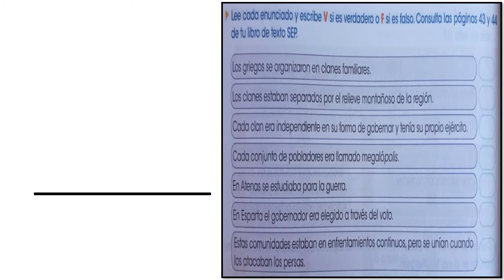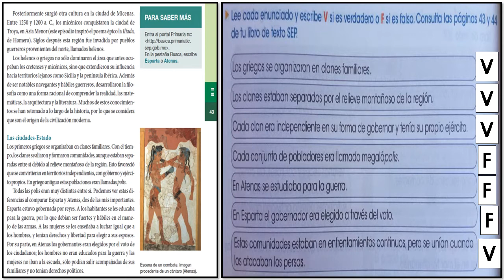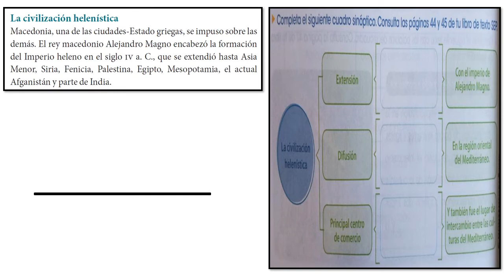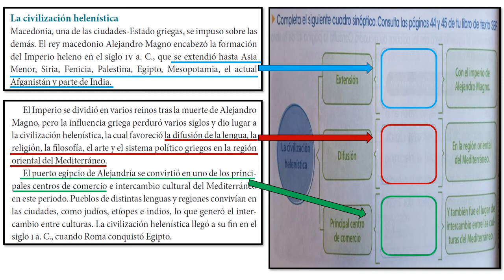IDENTIFICO A LA CIVILIZACIÓN HELENÍSTICA